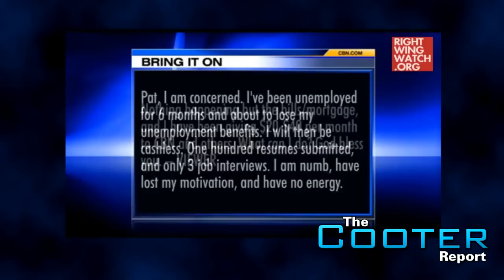Using God To Scam The Unemployed (CR#20)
This man is a sick fuck who sinks to a lower level of depravity every time he speaks, and his advice is consistently horrible...he is obviously god's messenger...support me via patreon
to those saying "he wants them to mow other people's lawns, not their own," yeah, because everyone knows you can make enough money for the mortgage and all your other expenses by mowing grass in your neighborhood like a 12 year old trying to make a few bucks during summer...i sure hope the person asking pat for advice is still in good shape and hasn't given pat too much of their money so they can afford some lawn equipment and shit...derp!